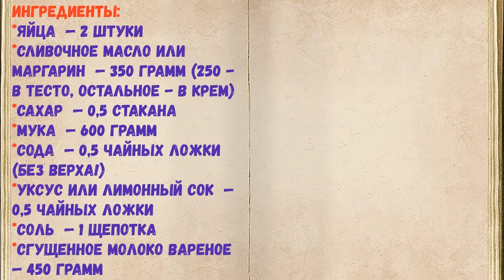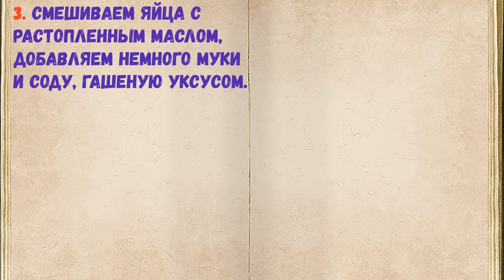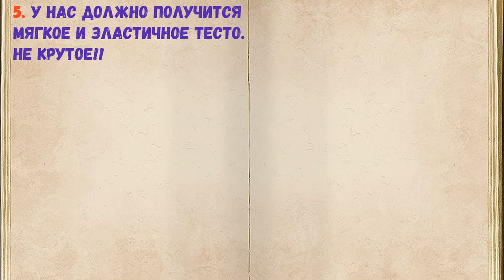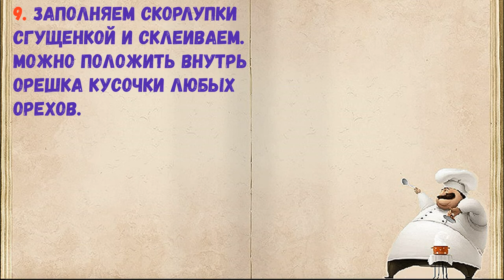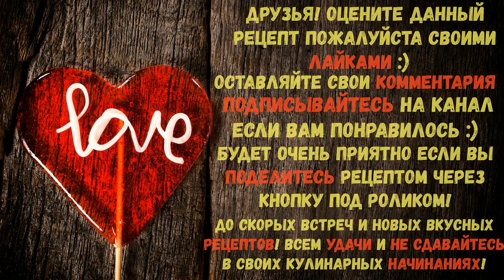Печенье "Орешки" Со Сгущенкой / Книга Рецептов / Bon Appetit